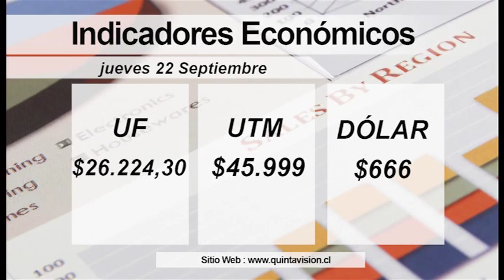El Tiempo 22 septiembre 2016